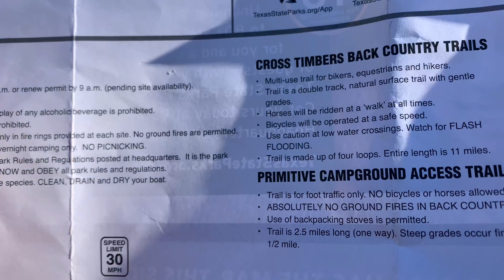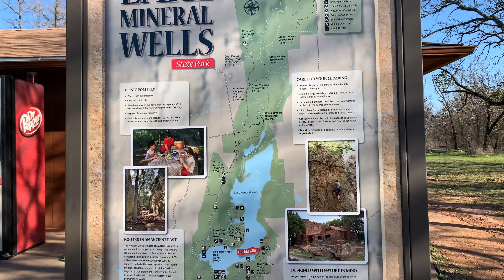Lake Mineral Wells State Park en Texas / Hiking 🥾 / senderismo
Es un lugar espectacular
Aqui les dejo la locación exácta
Para aquellos que gusten y puedan visitarlo

Pueden acceder a la pagina oficial de “Lake Mineral Wells State Park & Trailway” para hacer las reservaciones y asegurar sus entradas 🎫